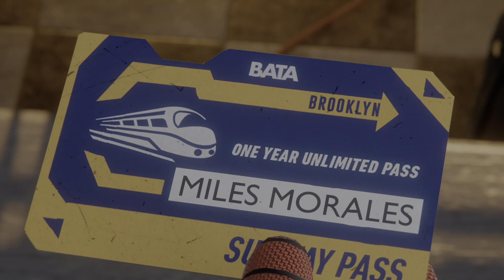Marvel's Spider-Man: Miles Morales Ps5 PART 3